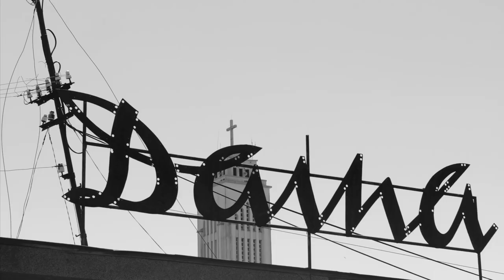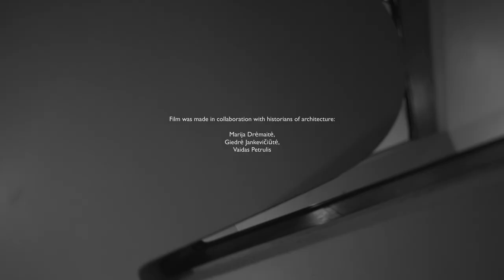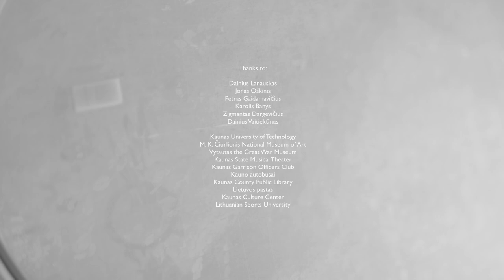KAUNAS MODERNISM – ARCHITECTURE OF OPTIMISM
The state of mind which embraces a belief and hope that one’s efforts will produce positive and desirable results is called optimism. Such a conviction prevailed in interwar Europe, particularly in countries whose independence had been either restored or newly won after the First World War.

In 1918, the founders of the newly proclaimed independent Republic of Lithuania declared Vilnius to be their capital. One year later, however, geopolitical tensions and territorial conflicts forced Lithuania’s government to quickly relocate to the country’s second largest city. Kaunas took on a unique status – that of provisional capital, which led to the city’s radical transformation. Over twenty years, the city’s area increased seven-fold. Ten thousand new buildings were constructed, incorporating cleanliness, openness, and light. By the 1930s, Kaunas began to see the return of young Lithuanian specialists who studied architecture in Western Europe, bringing new trends home with them. These modernists became a powerful collective force that shaped Kaunas’ unique style, displaying a bold plurality of modern architectural expression.

Kaunas modernism is increasingly recognized within an international context. In 2015, the European Heritage Label was awarded to the phenomenon that is the provisional capital of Kaunas. The city has also been granted the status of a UNESCO City of Design. A new step forward was the designation of Kaunas as the European Capital of Culture for 2022 and the “Modernism for the Future” programme, dedicated to the rapidly growing cultural heritage community.

Film was made in collaboration with historians of architecture:
Marija Drėmaitė, Historian of architecture, Vilnius University;
Giedrė Jankevičiūtė, Art historian;
Vaidas Petrulis, Historian of architecture, Kaunas University of Technology.

This film has been commissioned by the Lithuanian Culture Institute in cooperation with Lithuanian cultural attachés.

Production - PVZ.LT